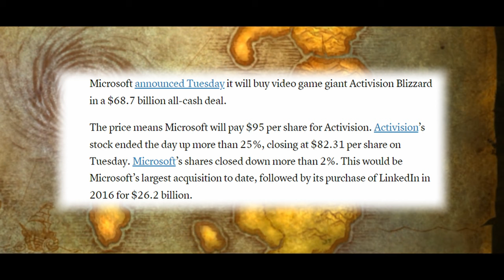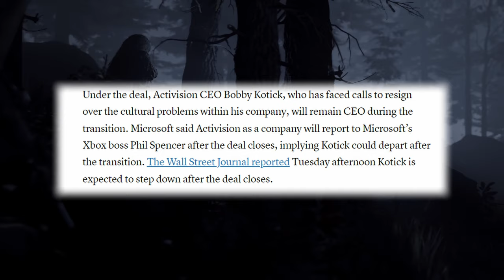MICROSOFT buys ACTIVISION BLIZZARD | What it really means for gamers